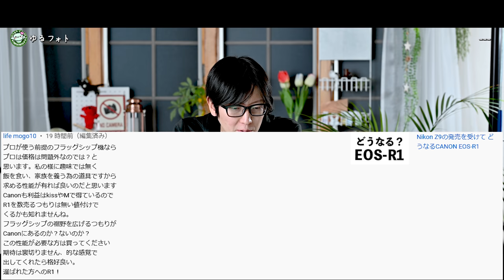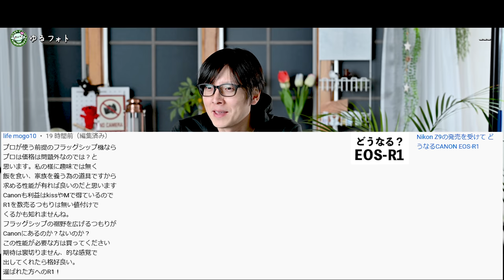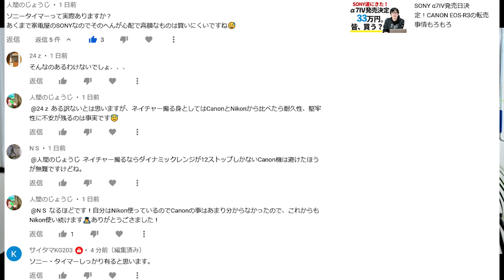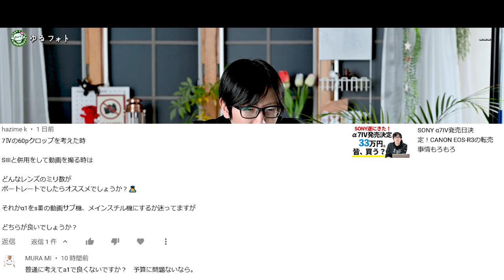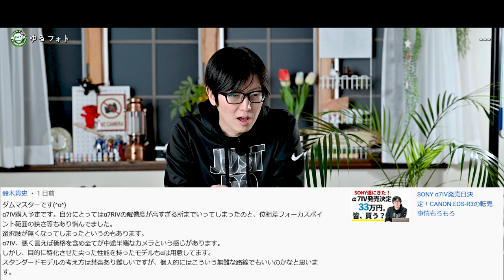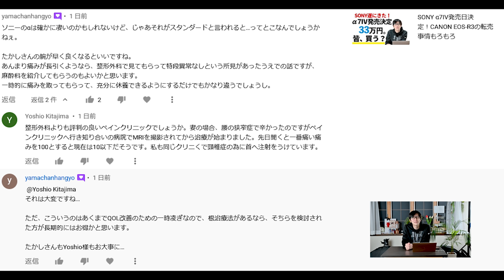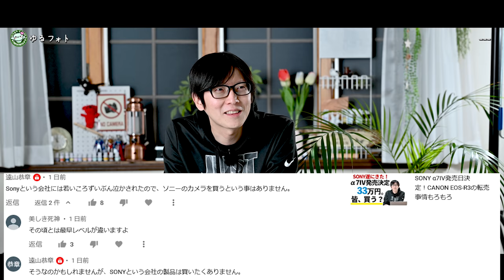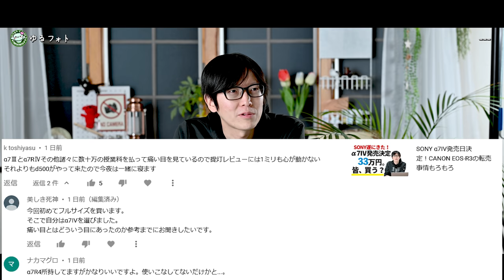SONY α7IV発売日決定 皆の意見 CANON EOS-R3 Nikon Z9についても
動画の最後でコメント返しをさせていただいています。

「千葉散歩」はこちら！

カメラブログ始めました。

機材
・カメラ1 Nikonミラーレス
・カメラ2 Sonyミラーレス
・カメラ3 キャノンミラーレス
ビデオカメラ

・人物写真に最適sony 100mm
・野鳥撮影用sonyレンズ

・ジンバル